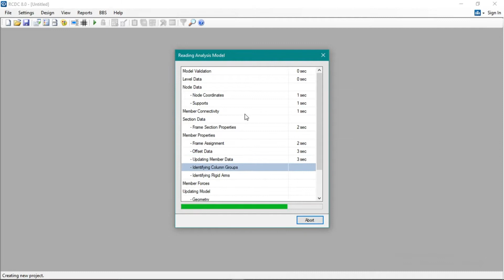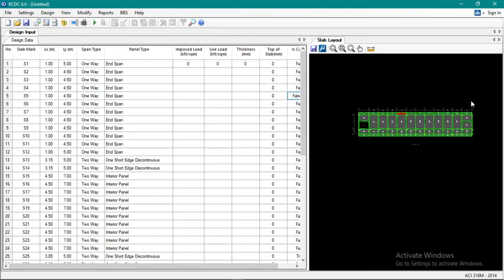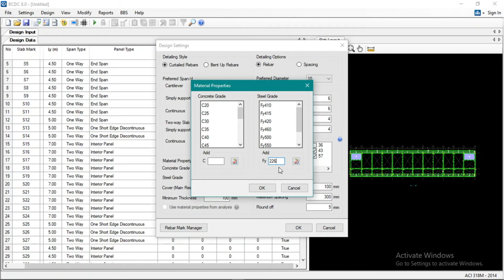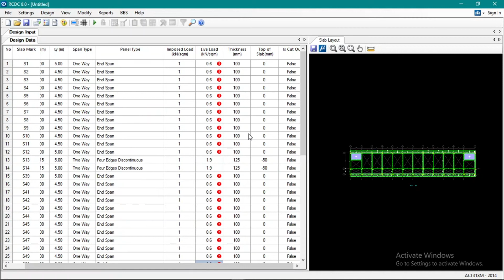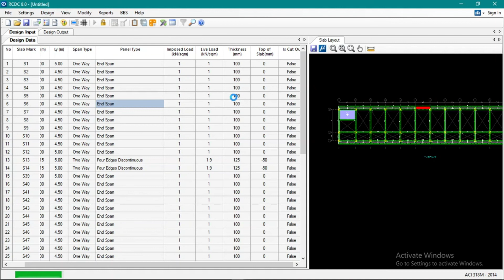REINFORCED CONCRETE SLAB DESIGN (ROOF DECK & CONCRETE GUTTER) - 4 STOREY SCHOOL BLDG STAAD RCDC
OR request thru GCASH: 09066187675